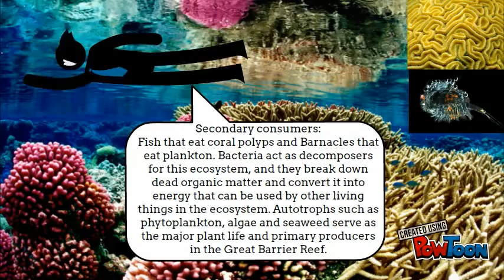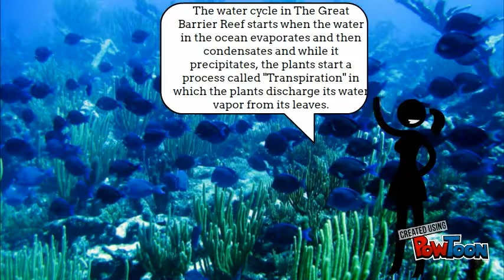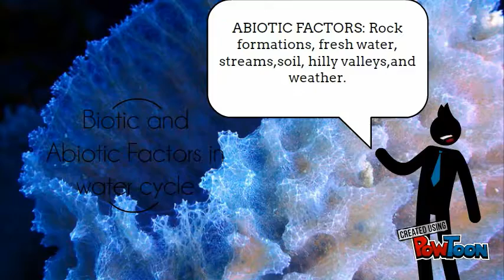coral reef and water cycle official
ready-- Created using PowToon -- Free sign up -- Create animated videos and animated presentations for free.  PowToon is a free tool that allows you to develop cool animated clips and animated presentations for your website, office meeting, sales pitch, nonprofit fundraiser, product launch, video resume, or anything else you could use an animated explainer video. PowToon's animation templates help you create animated presentations and animated explainer videos from scratch.  Anyone can produce awesome animations quickly with PowToon, without the cost or hassle other professional animation services require.